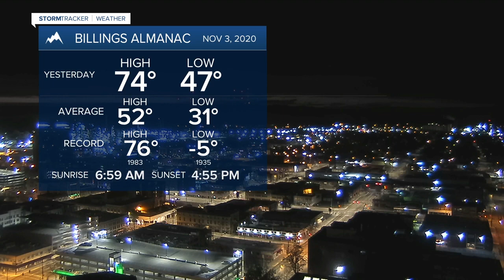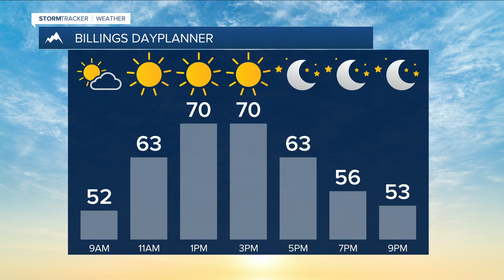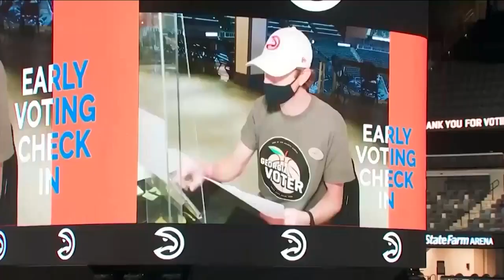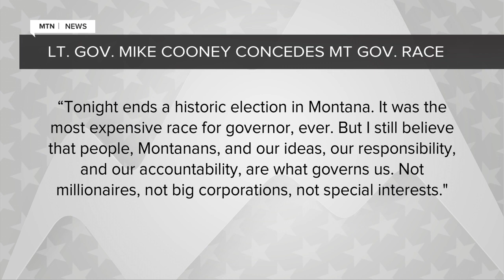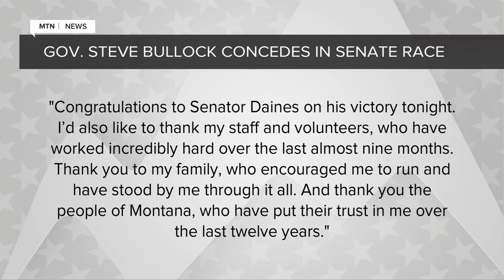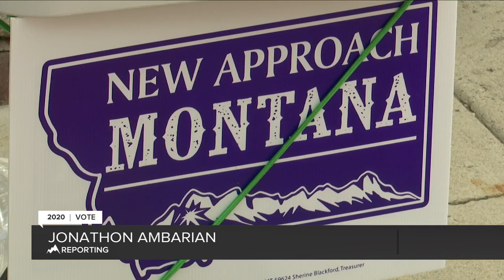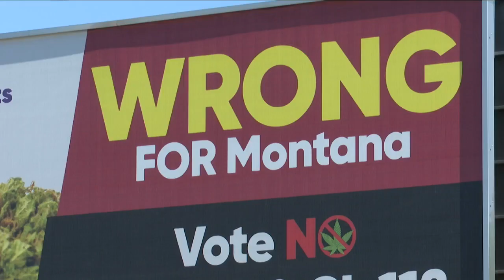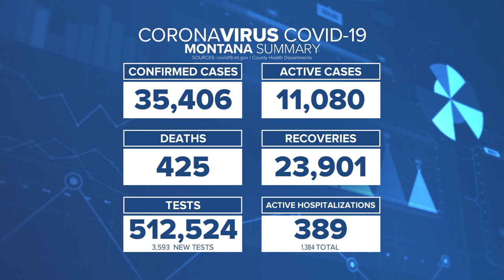Q2 Montana this Morning top stories with Victoria Hill 11-4-20